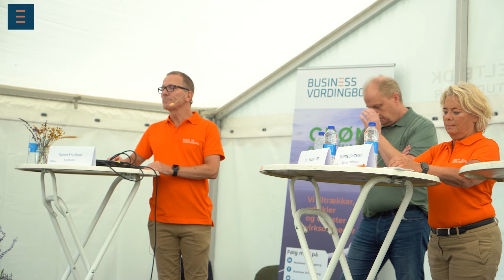Den nye grønne industri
Jens Ole Madsen fra European Energy, Lars Kaspersen fra Nature Energy, og Peter Stabell fra Vordingborg Biofuel gav indsigt i fremtidens bæredygtige energikilder under debatten ”Mød de nye energiselskaber” på Folkemøde Møn 2022.

Under debatten var budskabet fra sidstnævnte:

”Vi sætter Vordingborg på landkortet, fordi vi bygger nogle af verdens største grønne brændstofanlæg på Masnedø”.